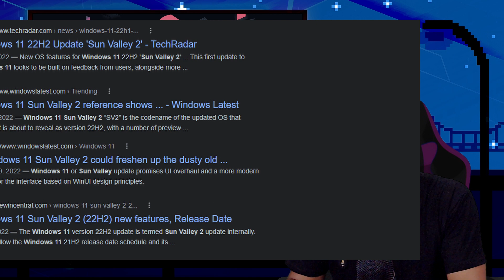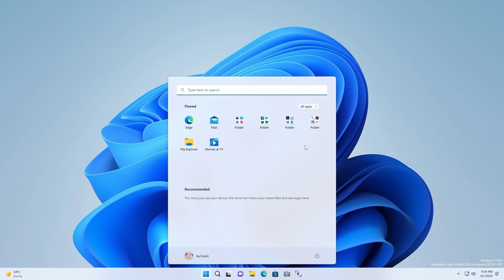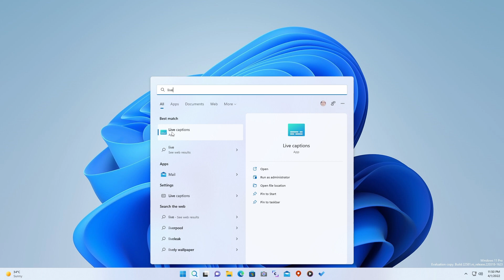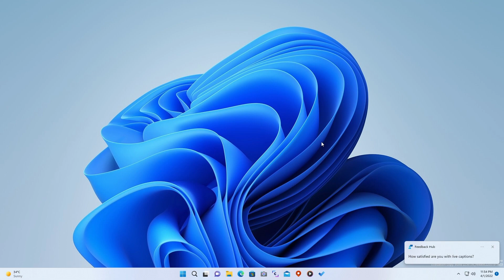Windows 11 2.0 (Early Access)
Yes the next version of Windows 11 is almost here which I call it a Windows 11 2.0, officially it will be Windows 11 version 22H2.